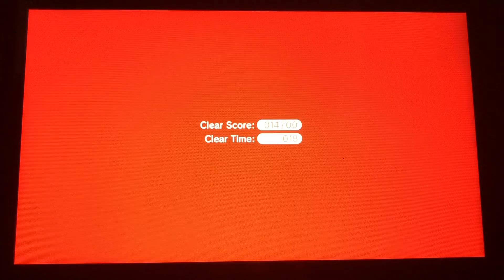Super Mario 3D World - World 7-C (Toad)